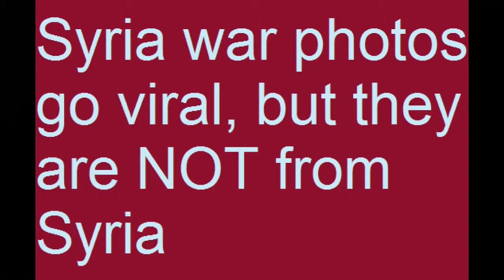This is not a movie, this is fake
A US-based activist’s post, ostensibly meant to “raise awareness” about Syrian civilians, turned out to be a complete fabrication. Twitterati found the photos he used were actually from Gaza and Mosul.